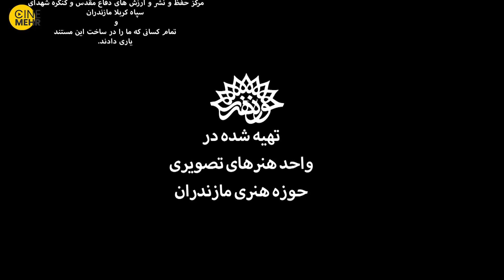فیلم مستند ایرانی کوتاه پموک - Pemouk Short Movie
سازنده فیلم "پموک" از فلسفه و جرقه ساخت این فیلم کوتاه پس از خواندن خبری درباره شهید مدافع حرم "ابراهیم عشریه" عنوان و بیان کرد: چشم‌انتظاری و صبر پدر و مادر شهید برایم جالب بود، با همکاری‌هایی که انجام دادیم با پدر شهید تماس گرفتم و به دل کار رفتیم، پس چند سال جاوید الاثری زمان تشییع شهید مشخص شد.
سایر اطلاعات فیلم کوتاه پموک
مدت زمان: 100 ثانیه
کشور: ایران
زبان: فارسی